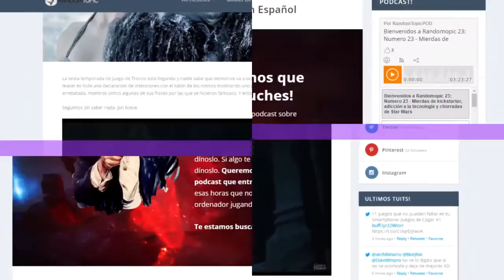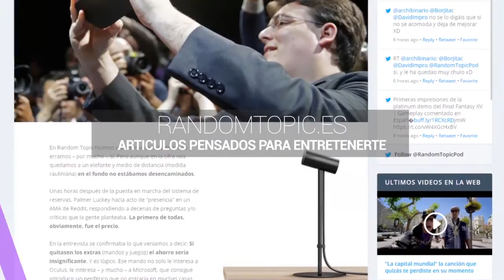Hablando de Anime: Top momentazos epicos de anime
Bienvenidos y bienvenidas a un neuvo “Hablando de” en el que estrenamos temática! Empezamos nuestra serie de videos de Hablando de Anime con aquellos momentos épicos que nos han marcado a través de las series de animación japonesa. Desde antiguas joyas como Initial D o Hajime no Ippo hasta los más actuales como Haikyuu!!! o Kuroko No Basket. Esperamos que os parezca entretenida la charla 

¿Quieres ver más de cositas que tenemos preparadas para la comunidad Random Topic? Descubrelo!

⏩ TheFatRat - Unity
⏩ TheFatRat - No No No
⏩ TheFatRat - Windfall